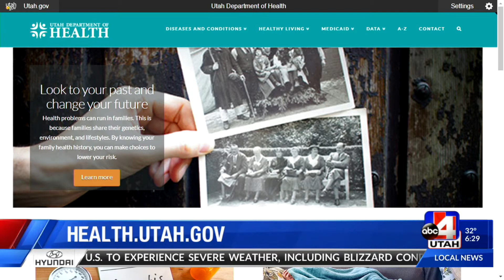Dealing with a second round of the flu